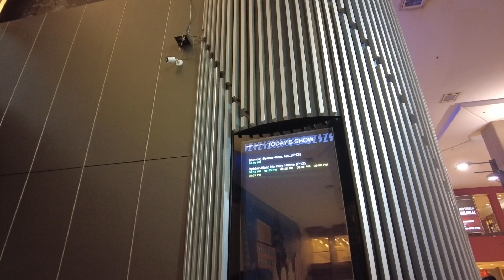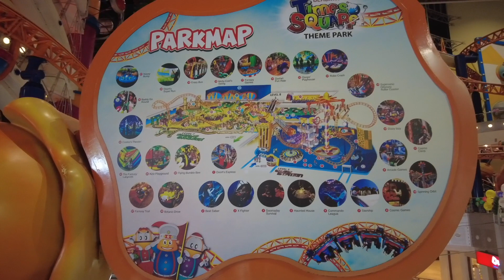【Shopping Mall】Almost All Floor Walk in Berjaya Times Square in Kuala Lumpur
I just returned to Japan from Malaysia last month.
I’m living in Japan now. This is a video of daily life. “Daily life Kuala Lumpur in Malaysia”